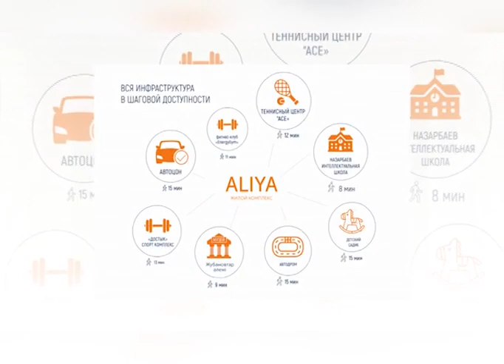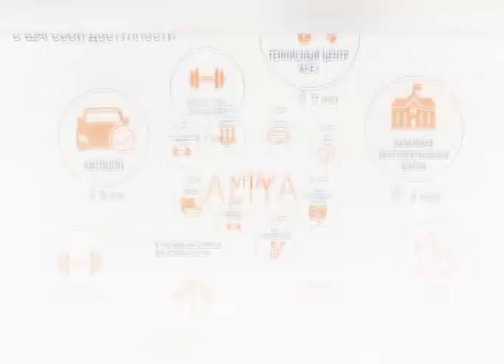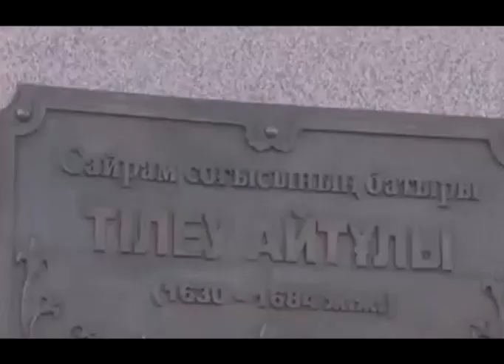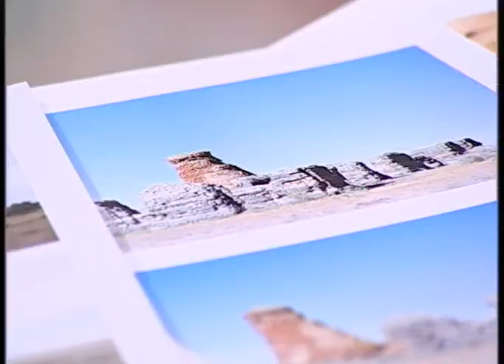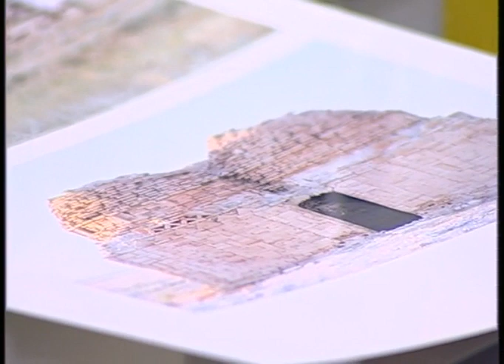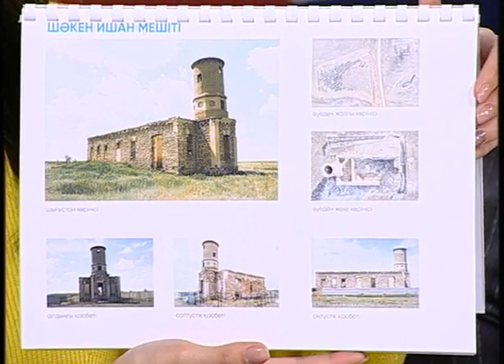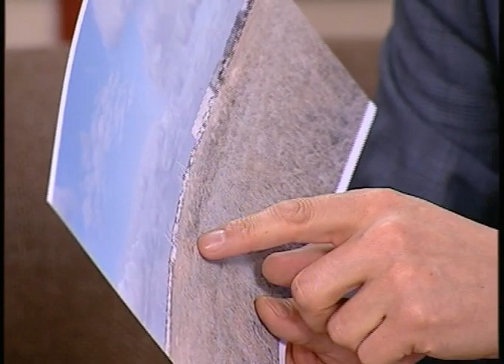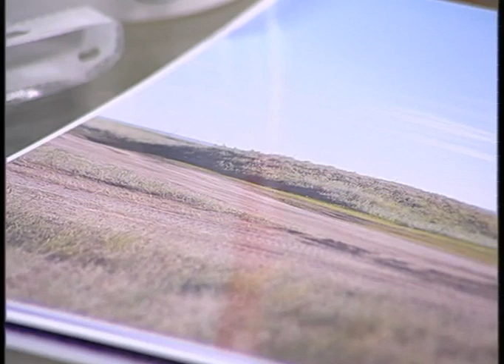Жаңа таң (Рика ТВ) 26 қаңтар 2021 жыл